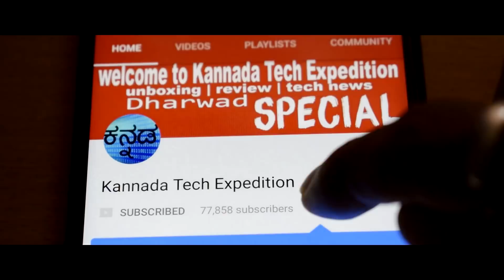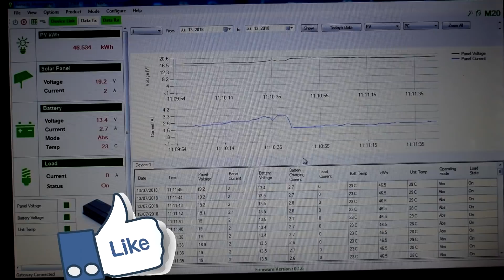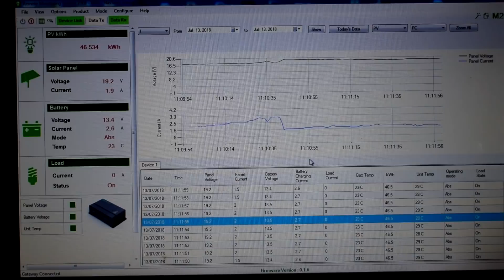ಮಳೆಗಾಲದಲ್ಲಿ ಸೋಲಾರ್ ಪವರ್ ಬಳಸಬಹುದಾ ? Do solar panels work in cloudy weather?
Hello guys in this video i am going to show you about the performance of my small 200 watt solar setup during rainy season.

Note: This is only experimental setup this video should not be considered as instructional video.